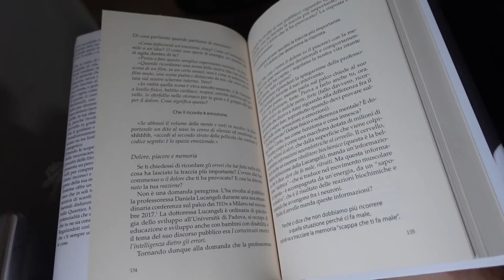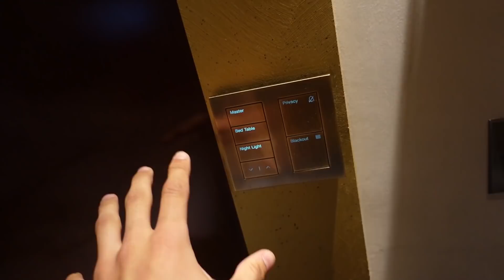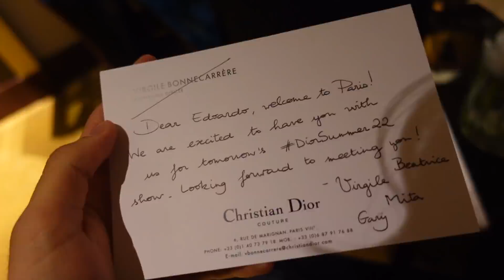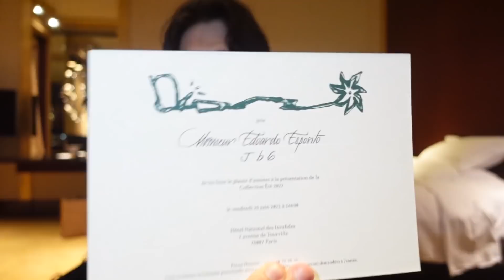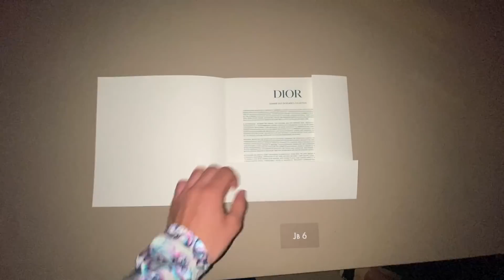Invitato a Parigi alla Sfilata di DIOR (con Travis Scott)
Sono stato invitato da Dior alla Paris Fashion Week in collaborazione da Travis Scott, ringrazio tutto il team di Dior per avermi fatto vivere una tra le esperienze più belle della mia vita.
Sono tornato a Parigi per la prima volta dopo 12 anni, purtroppo sono stato a Parigi poco più di 24 ore, però mi piacerebbe tornare presto, magari con qualche mio amico o con la mia ragazza.

►LIBRO VALESPO PER SEMPRE